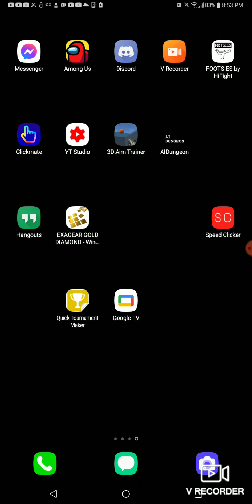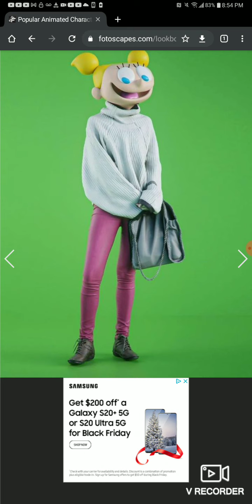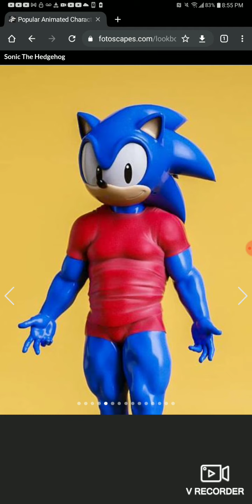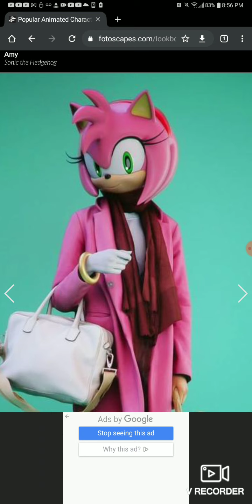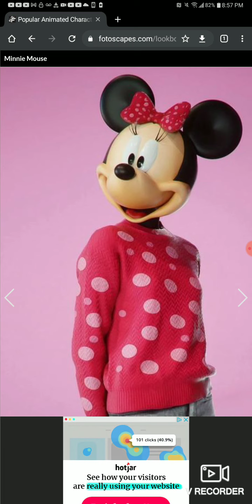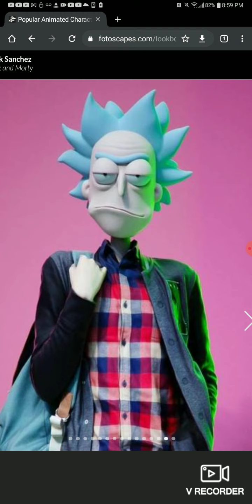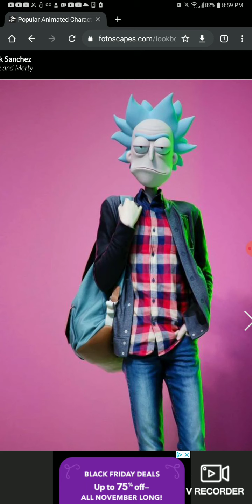these realistic characters are majestic.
nice art.